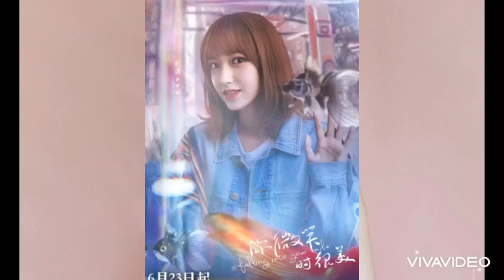SAO CBIZ VÀO VAI THIÊN TÀI MÀN ẢNH: DƯƠNG DƯƠNG ĐẲNG CẤP, LỘC HÀM HƠI LỐ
Nguồn dienanhnet